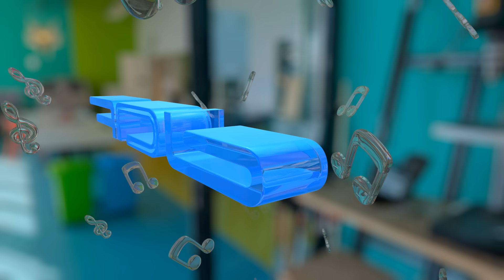Shabnam Suraya - Naya Naya Шабнами Сурайё Shabnami sorayo nayo nayo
Song:
Compose:
Lyrics:
Music Director:
Producer:
RaminMansour production